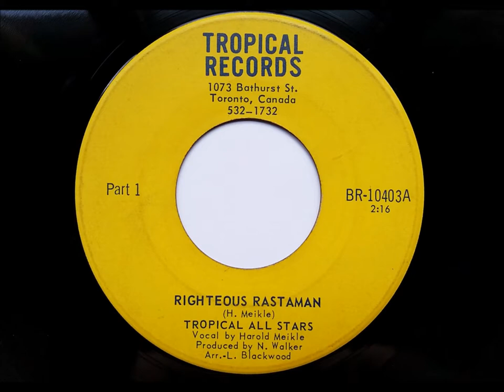Harold Meikle Righteous Rastaman part 1 - Tropical Records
Harold Meikle Tropical All Stars Righteous Rastaman part 1 - Tropical Records
Original cut to Junior Byles Beat Down Babylon
Musicians
Brian Atkinson on Piano, Joe Isaacs Drums, Wayne McGee Guitar and A. Blackwood Bass. Love Studio, Tropical Records, Toronto, Ont.